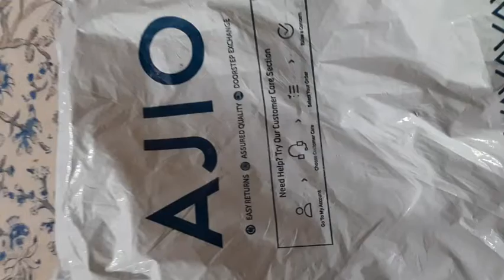ajio haul kids floral print leggings Ajio kids pant kidscapri pant ajio#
Use the invite code SAN6CY3RQ to sign up and earn ₹100 AJIO Points